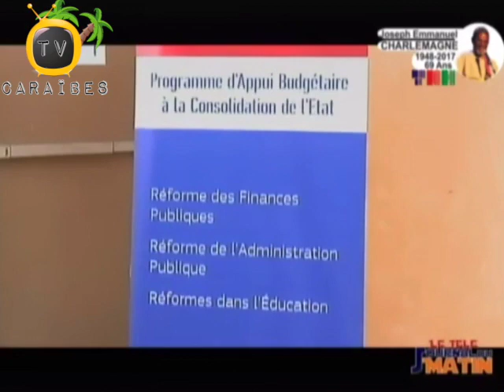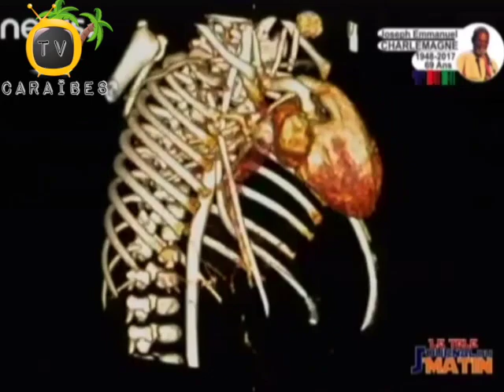Le Tele Jounal Du Matin Sou Televisyon Nasyonal Dayiti 14 Desanm 2017